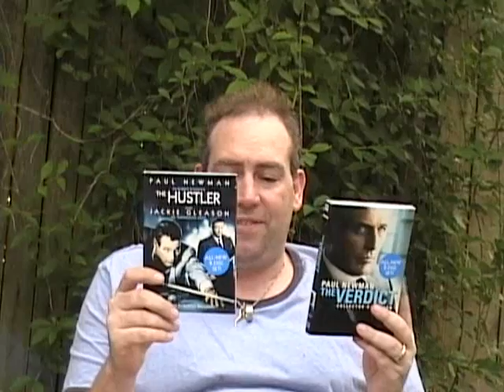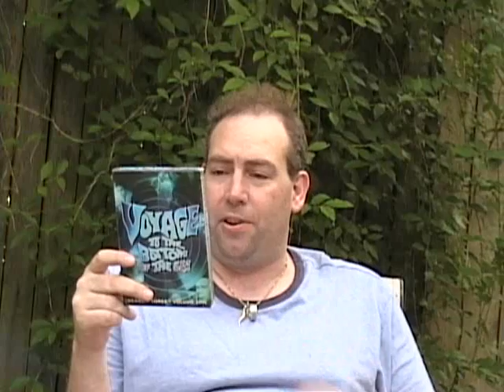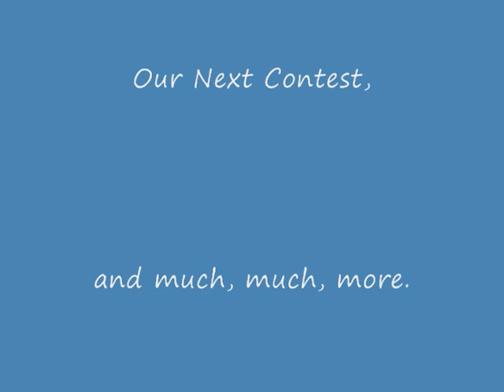Video Log 1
First Video Log for Skewed and Reviewed looks at new DVD releases.